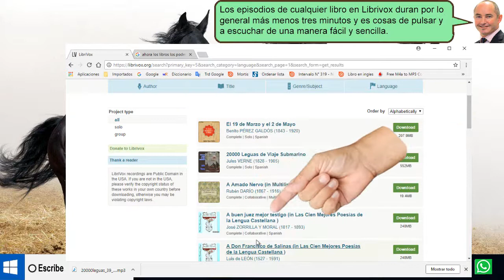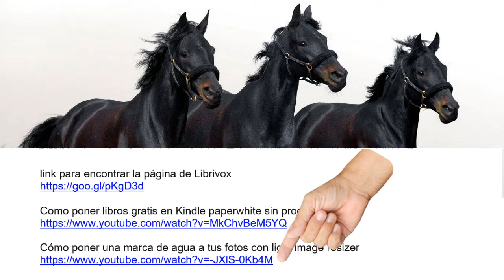Escucha los libro en vez de leerlos con Librivox - fácil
Escucha los libro en vez de leerlos con Librivox a muchas personas les cuesta leer un libro, por que los ojos no acompañan o se sienten cansados.
y ahora los libros los vienen convertidos en un audiolibro para llegar y escuchar
 para encontrar audiolibros vamos ala paguina de Librivox